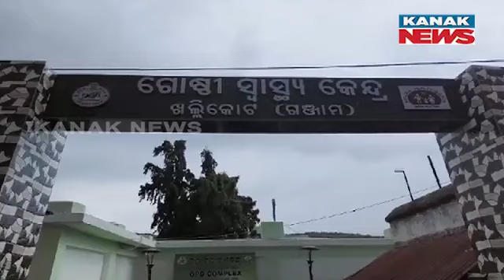Fire Accident At Community Health Center In Khallikot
Breaking news: A fire accident has occurred at the Community Health Center in Khallikot. Join us as we provide updates on the incident, discuss the response efforts, and the impact on healthcare services in the area.